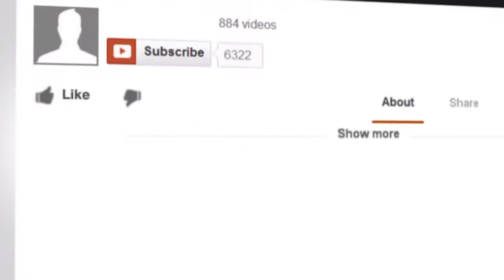DSR/ MSMC / Skorpion Nuclear: How's the Series? + New Description Format!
{Expand} ↓↓↓

Can we feedback this video to 20 Likes? Comment your thoughts on my videos / series! Plz give some constructive critisism!

Skype: conbald28
PSN (PS3): elephantpizza
PSN (PS4): Nervzndepizza-

Intro Song ♫: Hellberg - This Is Forever
Outro Song ♫: Tristam & Braken - Flight

Cod Black Ops 2 Nuclear Gameplay